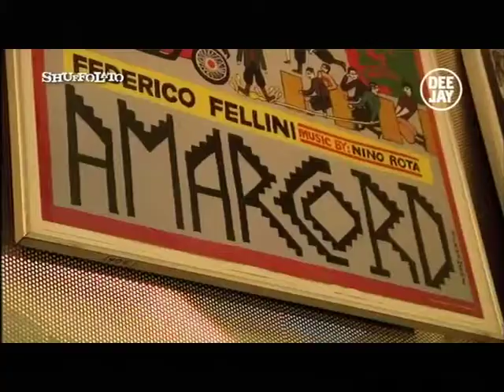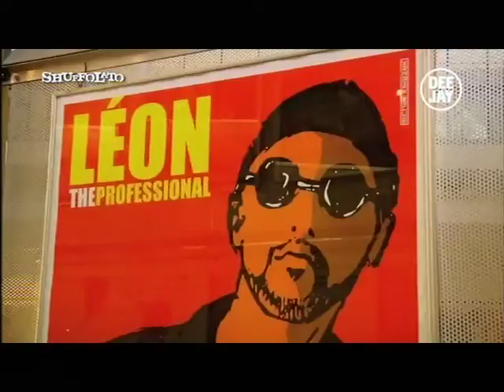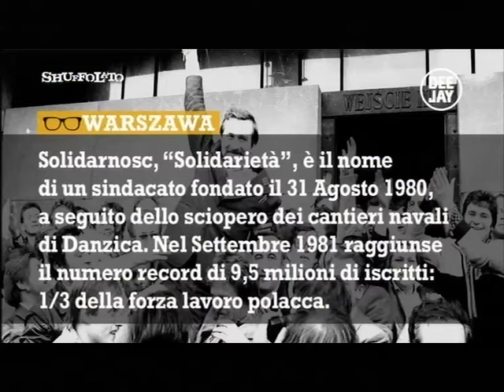SHUFFOLATO 2.0 - VARSAVIA - puntata 2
SHUFFOLATO 2.0 è la seconda edizione del programma che ha portato Nikki e Dj Aladyn in giro a raccontare le più interessanti città Europee. L'evoluzione principale rispetto all'anno passato è rappresentata dal concetto di TAG. Il programma infatti non si esaurirà in onda, ma avrà una ricca sezione on line. Ad ogni città sarà dedicata una pagina speciale in cui verranno approfonditi i contenuti delle interviste con i link proposti in onda, i principali Fun Facts e le foto del backstage. Le città visitate sono: Lisbona, Dublino, Reykjavik, Stoccolma, Varsavia, Istanbul.In onda ogni giovedì alle ore 21.00. In striscia quotidiana alle 13.40 da lunedì a venerdì. Dal 3 ottobre.